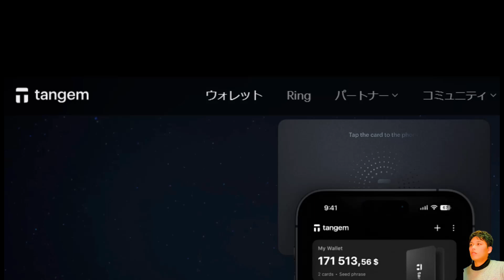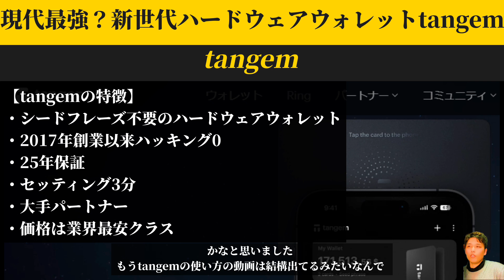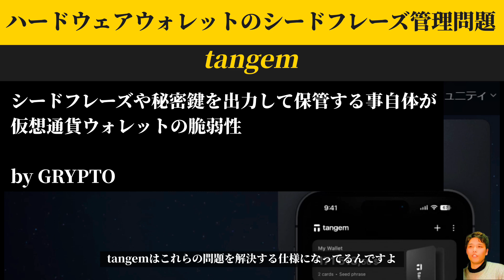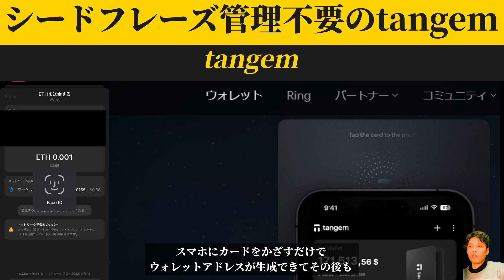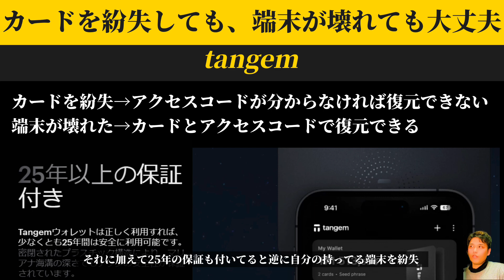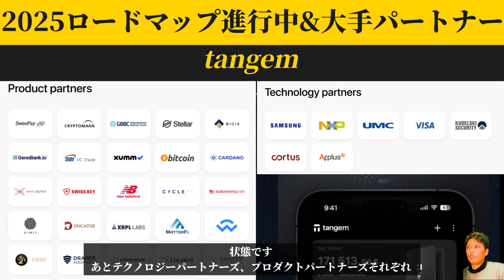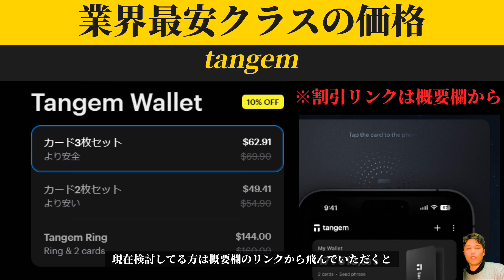【現代最強？】ハードウェアウォレット「tangem」は他社と何が違うのか？シードフレーズ不要の利点、ハッキング被害0の理由等を解説【火事火災にも強い】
【tangem10％OFF招待リンク】

毎週火曜～土曜更新
他はメンバーシップ、サブチャンで更新

BCGrypto ブロックチェーンゲーム配信チャンネル

字幕で日本語と英語と韓国語とヒンディー語とポルトガル語とスペイン語を用意しています